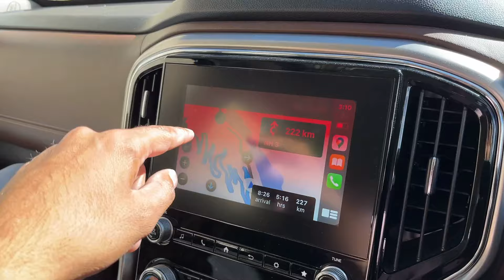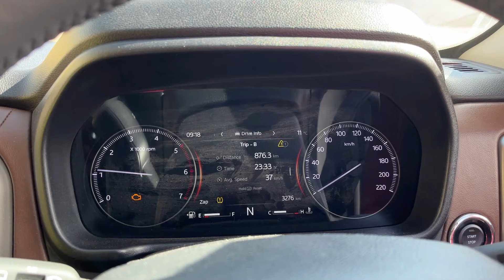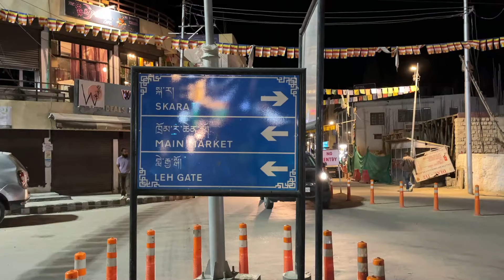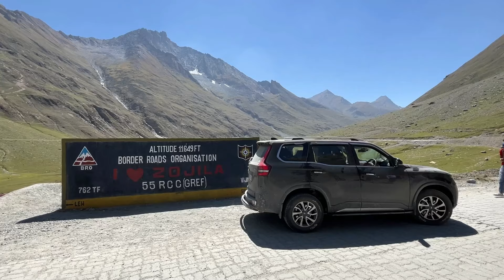Total Cost of Gurgaon To Leh Trip in 2023 & Route *Scorpio N Positive & Negative*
Watch in this video- Total Cost of Gurgaon To Leh Trip in 2023 *Scorpio N Positive & Negative*